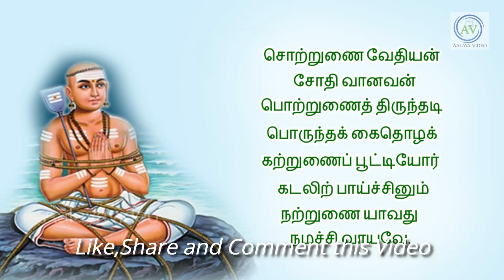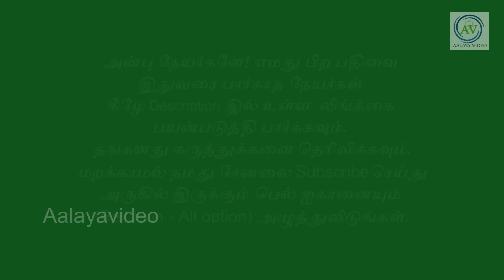செய்வினை, ஏவல் என்றால் என்ன? அது என்ன செய்யும்? தப்பிக்க பரிகாரம் உண்டா? periyava